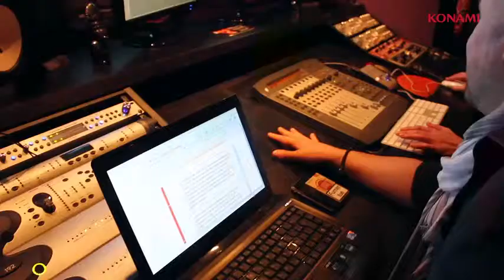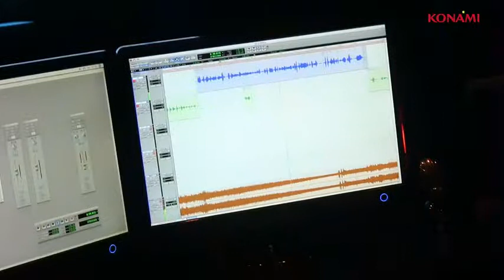PES 2013 - Bande-annonce #16 - Les commentateurs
Les nouveaux commentateurs de PES 2013 sont au rendez-vous de cette bande-annonce d'un peu plus de deux minutes (2 min 09).